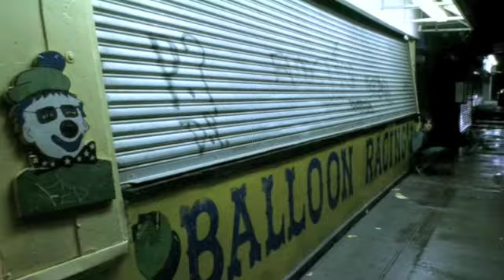Spec Boogie - Specflix - Requiem for a Dream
Produced by Von Pea of Tanya Morgan